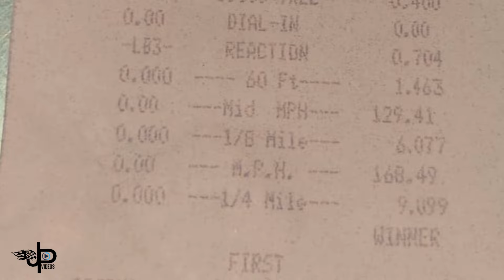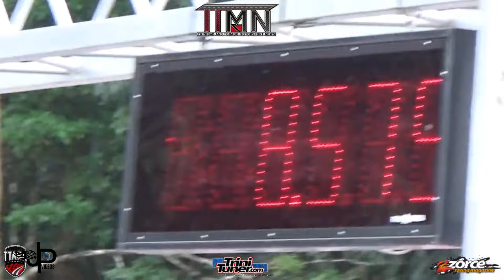UPDATED LIST OF THE CARIBBEANS TOP 10 FASTEST 4WD RACE CARS.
Before the creation of this video, a few of the Caribbean islands have been reaching out to us, giving their accurate information which we needed to updated, with this being said, here is the updated  list of the top 10 fastest all wheel drive race cars within the English speaking Caribbean.